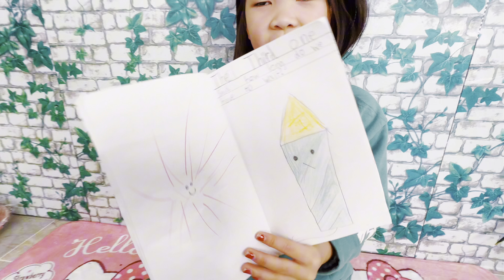Taylor starts creating her own book // Illustrated by Taylor K.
This is her second book that she has made. She loves creating something new by her own.

The Five Little Snowmen! ☃️☃️☃️☃️☃️